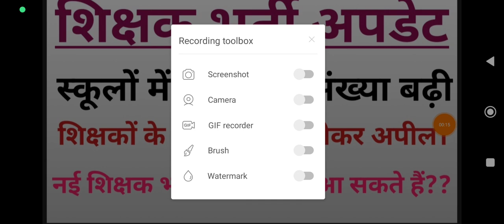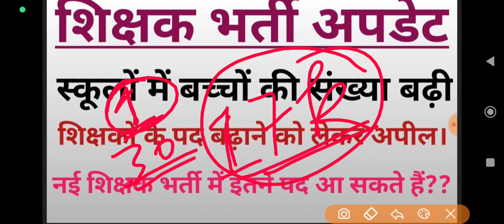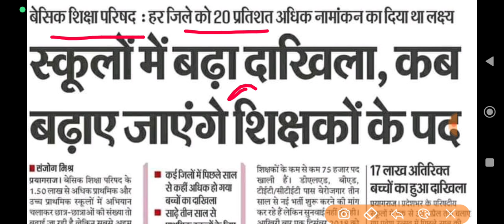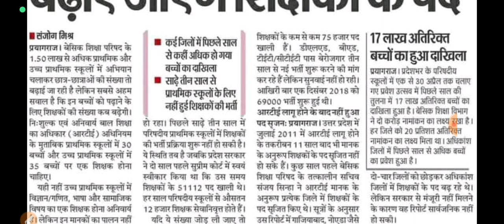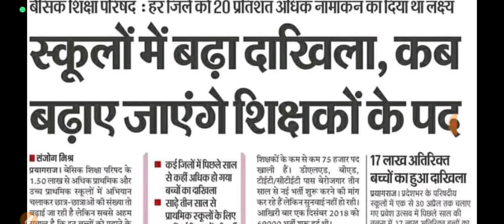New Primary Teacher Vacancy in UP।। शिक्षकों के कई हजार पद खाली हैं??